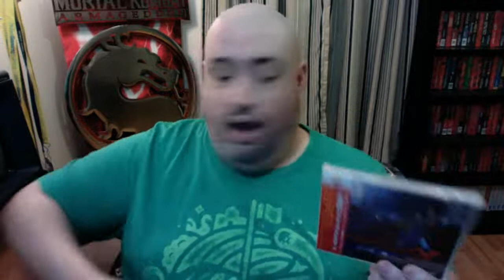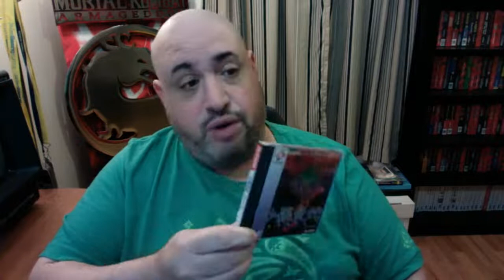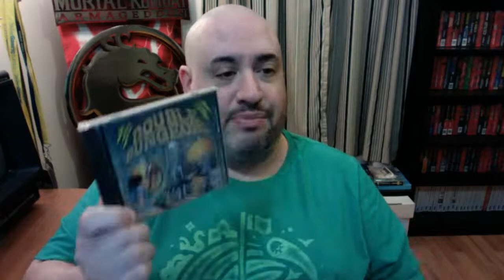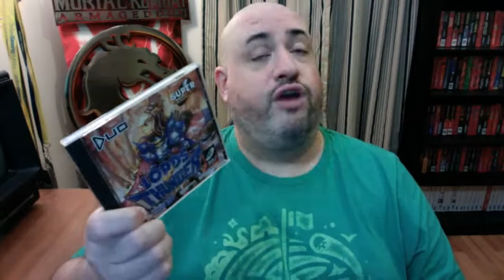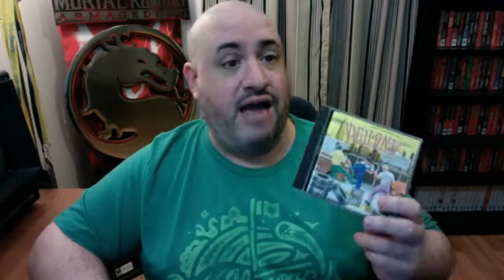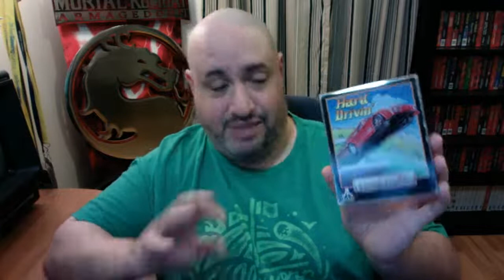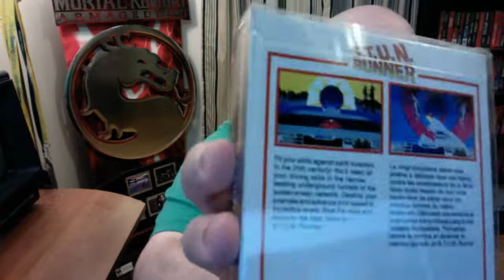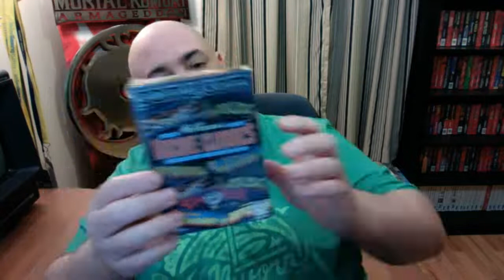VIDEO GAME COLLECTION: PC ENGINE / TURBOGRAFX-16 / LYNX / GAME.COM LIVE!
Chris returns with another video game collection livestream! This time he displays all the PC Engine, TurboGrafx-16, PC Engine-CD, TurboGrafx-CD, Atari Lynx and Tiger Game.com game he currently has in his collection.